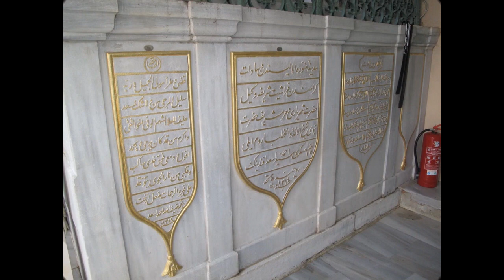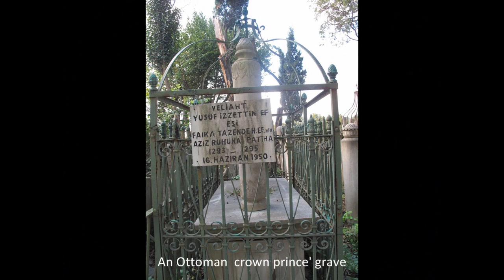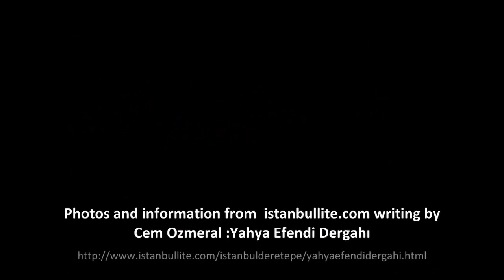YAHYA EFENDİ DERGAHI VE KABRİSTANI - YAHYA EFENDİ SHRINE AND CEMETERY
Yahya Efendi (1494 in Trabzon – 1570), was an Ottoman Islamic scholar, Sufi sheikh, and poet buried in Beşiktaş Istanbul.

He served as a teacher of sacred sciences during the reign of Sultan Suleiman the Magnificent. Yahya Efendi had close ties with the Ottoman Palace and consulted the Sultan throughout his life. After retirement, he built a dergah, numerous buildings and charitable trusts in, and planted trees in the area. After his death on the orders of Sultan Selim III a tomb was built on the hills of Bosphorus where he had his Dergah and recreation area built.

Yahya Efendi Cemetery is also an important place for Beşiktaş Football (Soccer Club). Beşiktaş Football's founder Ahmet Şerafettin aka Şeref Bey and legendary Captain Hüsnü Savman have their graves there.  The club administration and players visit their graves every year right before the start of the new season.
I have more detailed information about the subject in my web site istanbullite.com in my article "Yahya Efendi Dergahı"
Music attribution. Kalp Zikri *Ney Enstrümental